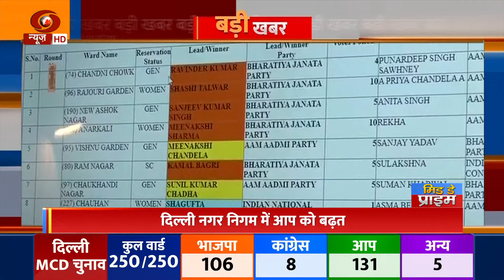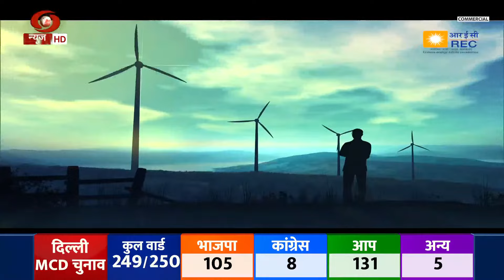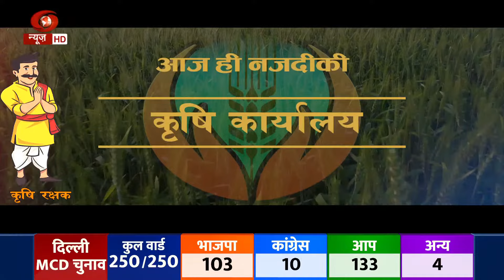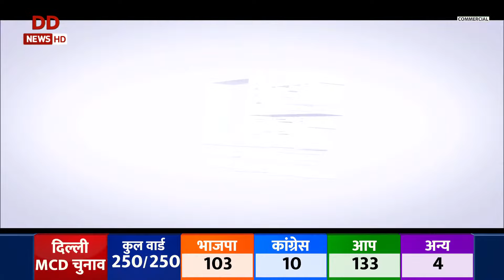Mid Day Prime | AAP leads in Delhi MCD results and more